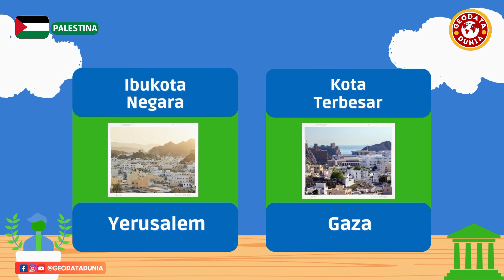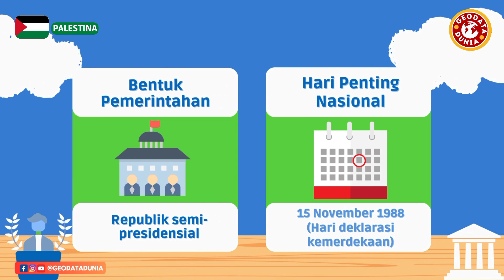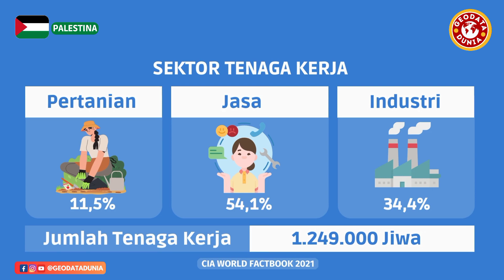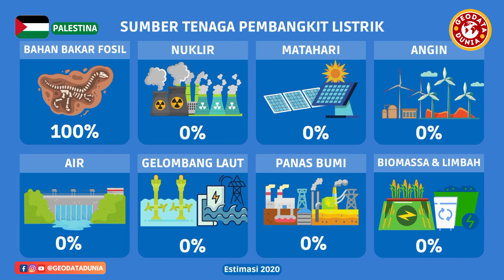PALESTINE 🇵🇸 | Profil dan data negara Palestina (Asia bagian Barat)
Palestina, adalah negara yang terletak di Asia bagian Barat. antara Laut Tengah, dan Sungai Yordan.
Palestina adalah wilayah yang kaya akan sejarah, budaya, tradisi, dan menyimpan harta karun penting bagi tiga agama besar dunia, yaitu Islam, Yahudi, dan Kristen.
Orang-orang Palestina terkenal dengan keramahan, dan tradisi budaya.
Negara ini memiliki sejarah dan budaya yang kaya, namun seringkali terhalang oleh konflik, yang sedang berlangsung di wilayah tersebut.
Berikut adalah, profil Dan data, negara Palestina.